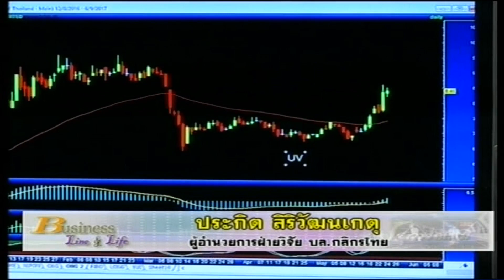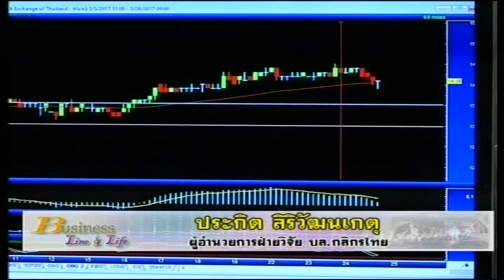ประกิต สิริวัฒนเกตุ 24-5-60 On Business Line & Life